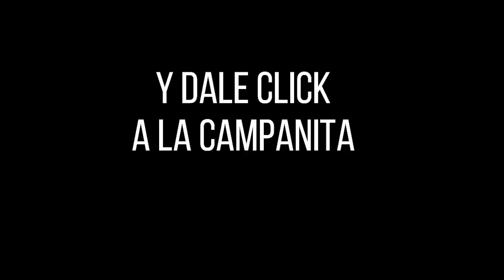CULONA NOCHE Resultado del DOMINGO 26 DE JUNIO de 2022 ✅🥇🔥💰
Hola buenas noches, te presentamos los resultados de las loterías y chances en Colombia, vamos con el Resultados del Chance Culona noche del DOMINGO 26 DE JUNIO de 2022.